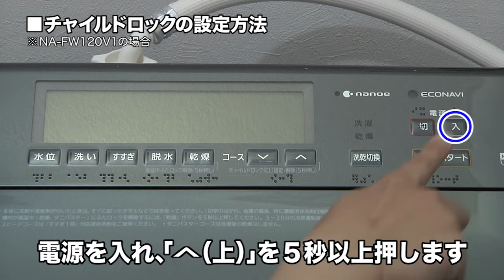チャイルドロックの設定方法（NA-FW120V1）【タテ型洗濯乾燥機】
タテ型洗濯乾燥機（NA-FW120V1）
「チャイルドロック」は、運転中も停止中も、ふたが開かないようにロックする機能です。チャイルドロックの設定方法を動画でご紹介します。

▼チャイルドロックの設定／解除方法【タテ型洗濯機】